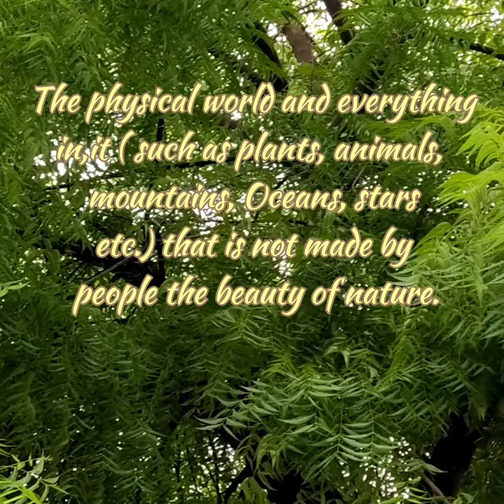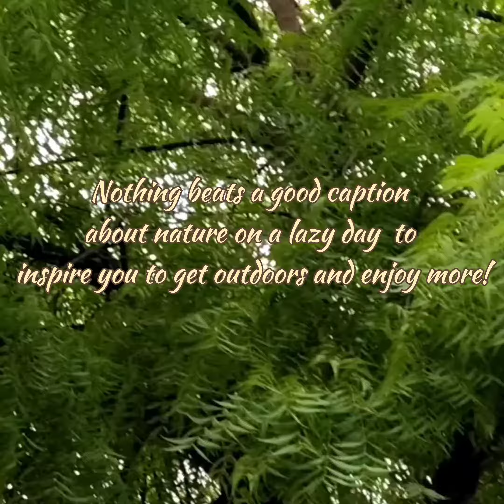Beautiful nature with beautiful quotes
TITTLE :- Beautiful nature with beautiful quotes.

ABOUT VIDEOS :- In this video we are showing in the beautiful original nature.